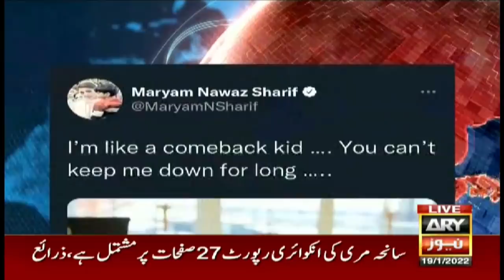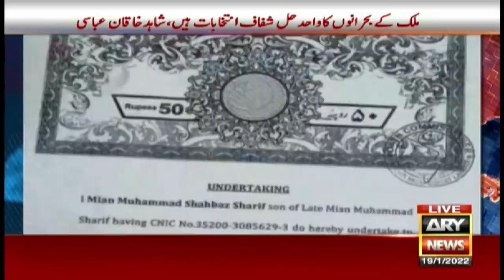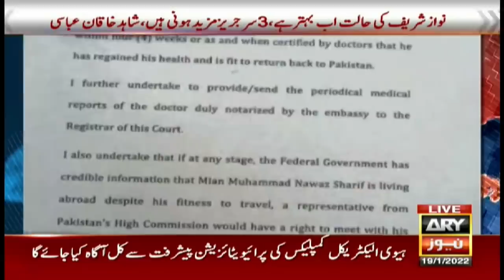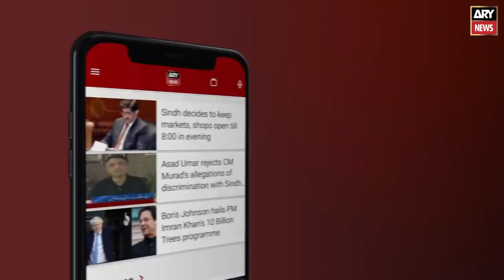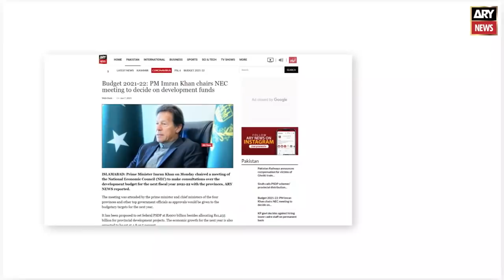Off The Record | Kashif Abbasi | ARYNews | 19 January 2022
(Current Affairs)

Host:
- Kashif Abbasi

Guest:
- Shahid Khaqan Abbasi (Former PM)

Mian Sahib insaf ki waja se nahi arahay yah Ilaaj ki waja se??

What is the strategy of PML-N to bring down the government?

Who will be the next PM from PMLN?

Shahid Khaqan Abbasi's advice to Maryam Nawaz